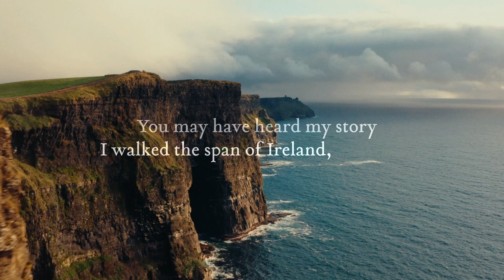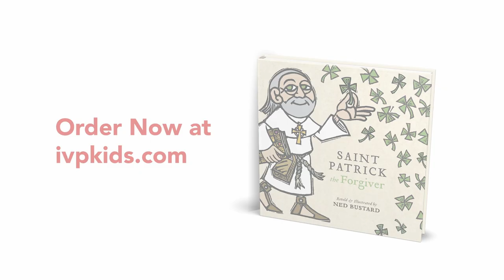Saint Patrick the Forgiver - Ned Bustard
Hello, my name is Patrick.
You may have heard my story.
I walked the span of Ireland
to tell of God’s great glory.
And with a wee green shamrock
I shared of the Three-in-One:
our God—the blessed mystery—
Father, Spirit, and the Son.

Everybody's Irish on Saint Patrick's Day. But did you know that Patrick—the greatest bishop of Ireland—wasn't Irish? Combining Patrick's words from his Confessions with a few of the legends about him, this whimsical retelling will teach families about the fascinating life of the real Saint Patrick and help them discover a remarkable story of love and forgiveness along the way.

Told in rollicking rhyme and beautifully illustrated with Ned Bustard's signature linocut artwork, this children's book will be enjoyed by kids and the adults who read with them. Also included is a note from the author to encourage further conversation about the content.

Discover IVP Kids and share with children the things that matter to God!